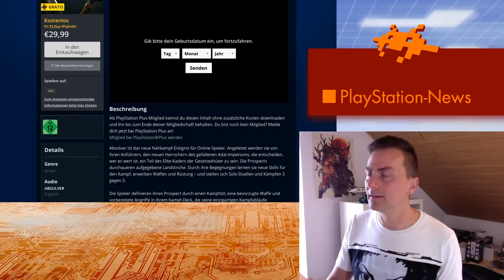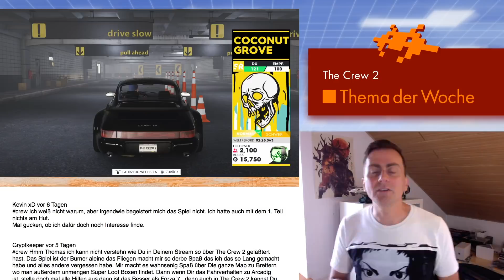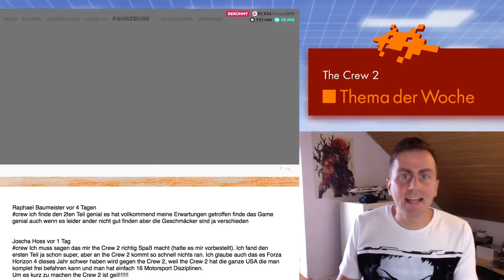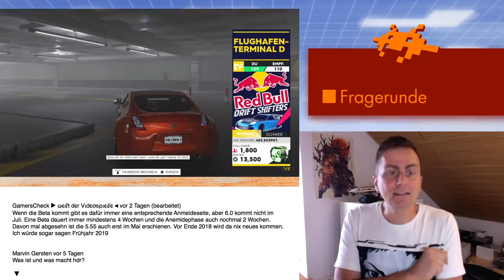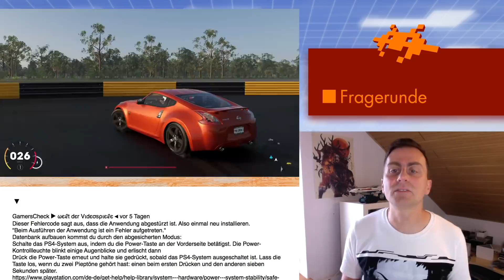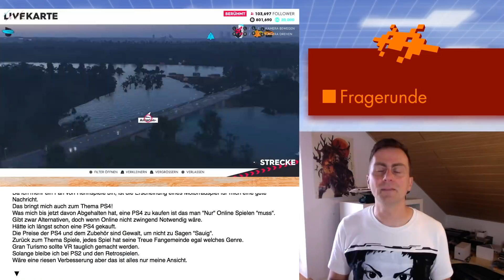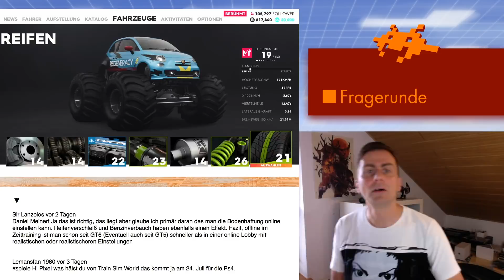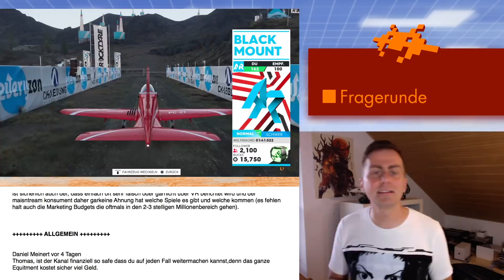PS4-Magazin pixelshow #192 News|Fragen|The Crew 2 [PlayStation 4]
Die wöchentliche PS4-Show mit News, Videos, Neuerscheinungen, Wochenthema, Euren Kommentaren und Antworten zur PlayStation 4.
Stellt eure PS4-Fragen in den Kommentaren.

PS4 und Zubehör bei Amazon